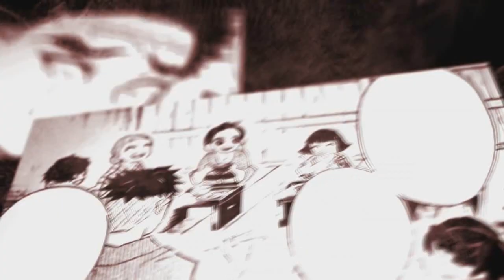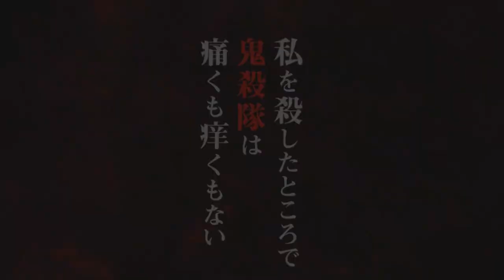SAIU! COMO E ONDE ASSISTIR DUBLADO EM HD!? Kimetsu no Yaiba: Demon Slayer Season 2 [2º Temporada]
Fala galera aqui é o Bucky, e no vídeo de hoje irei falar de onde e como assistir a segunda temporada de Demon Slayer dublado, é isso mesmo a 2 temporada de Kimetsu no Yaiba já saiu! Vem com o Bucky❤️

TEMAS:
demon slayer a 2 temporada
2 temporada de demon slayer
2 temporada demon slayer
2 season demon slayer
kimetsu no yaiba a 2 temporada
2 temporada de kimetsu no yaiba
3ª temporada,demon slayer 3 temporada,anime no sekai,kimetsu no yaiba 3 temporada,kimetsu no yaiba 3 temporada data de lançamento,demon slayer 3 temporada data,kimetsu no yaiba 3 temporada quando sai